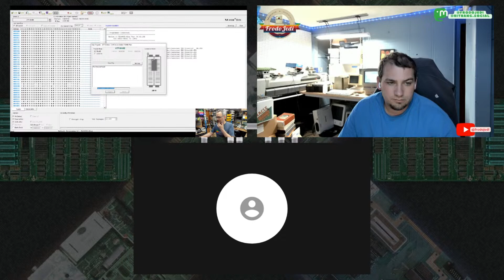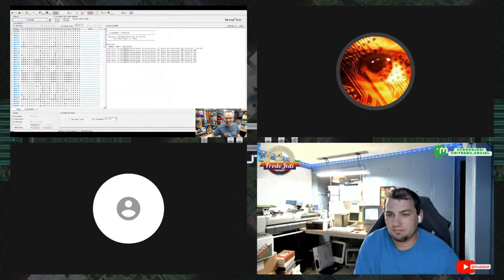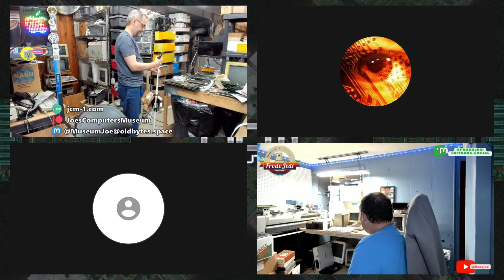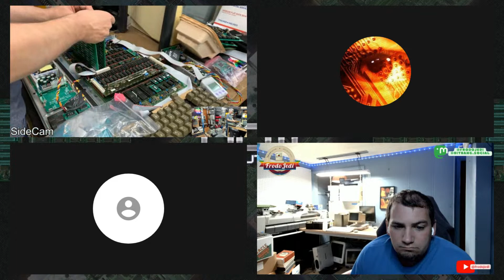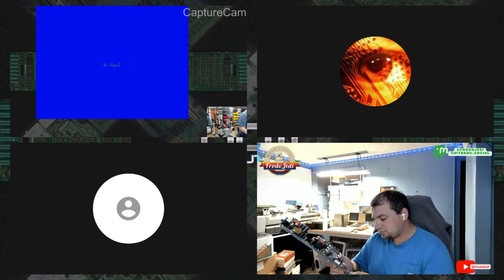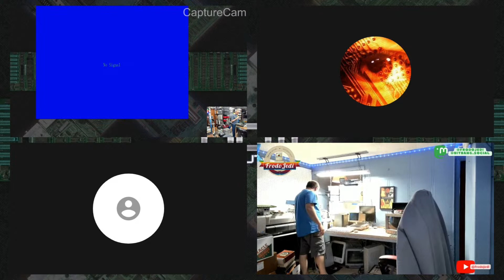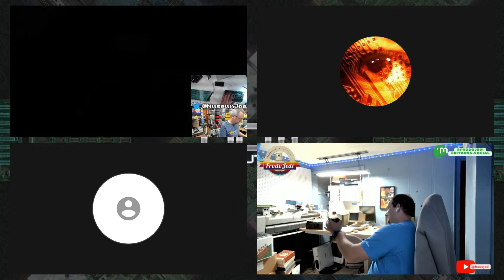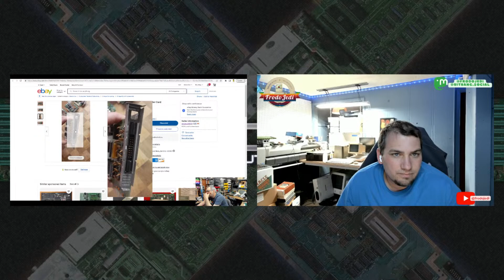Making The Apple /// Usable - Titan /// + //e Board Set Build - JCM LIVE!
Hang out with me as I build the Titan /// + //e Board Set - a magical pair of cards that turns your Apple /// into an Apple //e. It'll be a blast!

Pick up a Titan Board Set for yourself!